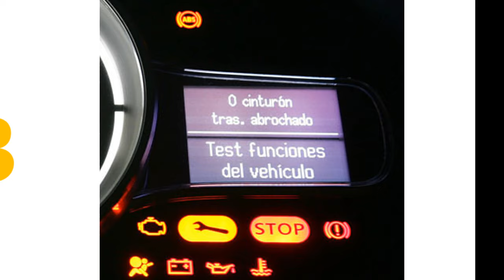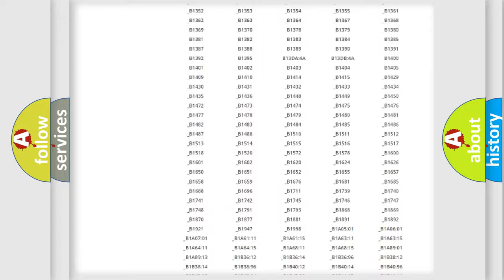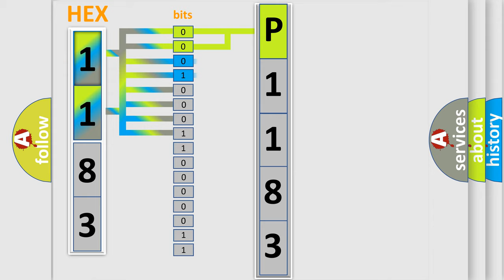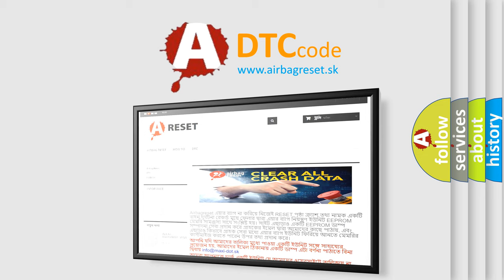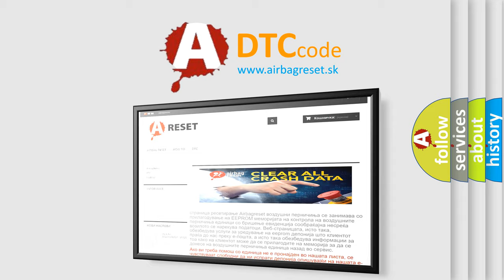DTC Lincoln P1183 Short Explanation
Contents:
0:21 Basic DTC analysis according to OBD2 protocol standard.
1:48 Insight into programming
2:58 A diagnostically understandable description of the Diagnostic Trouble Code
3:05 Basic error definition

Make:
Lincoln
Code:
P1183
Definition:
Low Speed CAN Communication Bus Performance
Description: